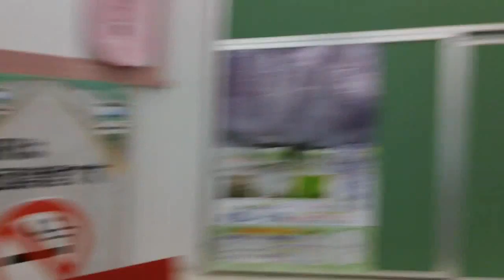★A terrible, terrible injury.★ (Abroad in Japan)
An enkai is a drinking party.